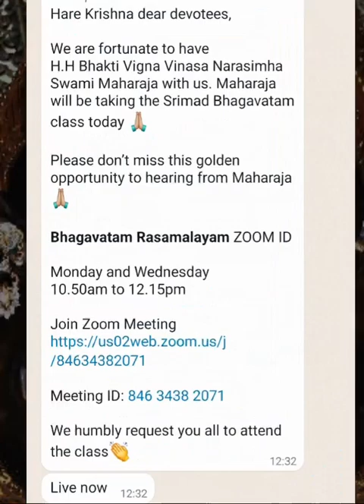BVV Narasimha Swami, The Day Class, Damodardesh, 14.11.2022 (eng/हिन्दि)